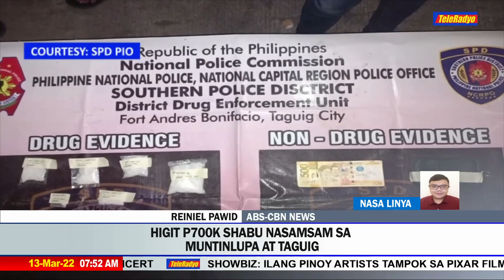P510,000 halaga ng shabu kumpiskado, 4 timbog sa Muntinlupa | TeleRadyo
Aabot sa higit kalahating milyong pisong halaga ng shabu ang nakumpiska sa 4 na suspek na naaresto sa Muntinlupa City, sabi ng pulisya.